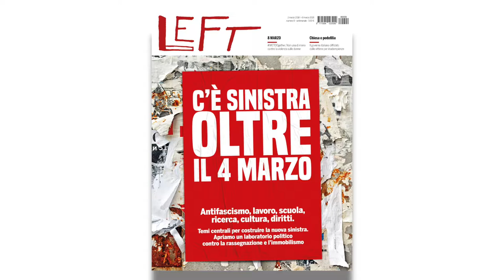Cover story di Left n. 9/2018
C'È SINISTRA OLTRE IL 4 MARZO
In edicola dal 2 marzo

Antifascismo, lavoro, scuola, ricerca, cultura, diritti.
Temi centrali per costruire la nuova sinistra.
Apriamo un laboratorio politico contro la rassegnazione e l'immobilismo

Editoriale LETTERA APERTA PER IL 4 MARZO. E GUARDANDO OLTRE